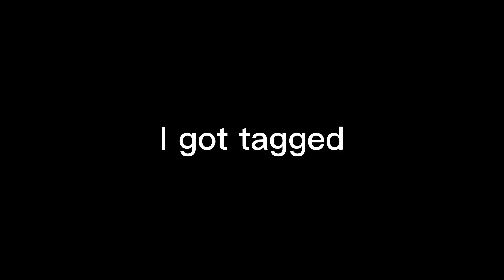MAZE RUSH new gamemode